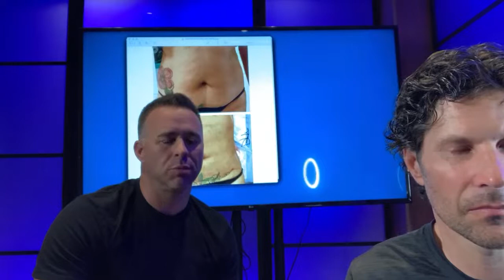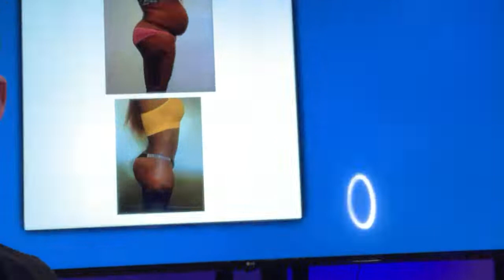Lipo Q&A. Instant Quick Quote. Large Volume Lipo. No Tummy Tuck